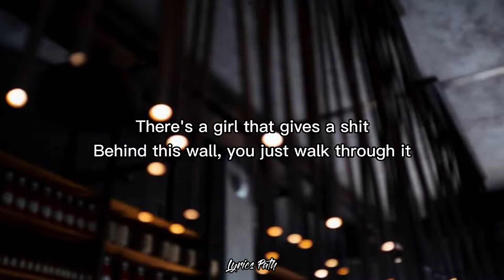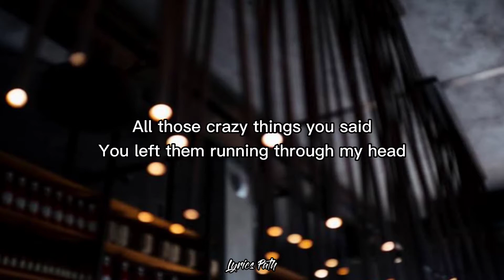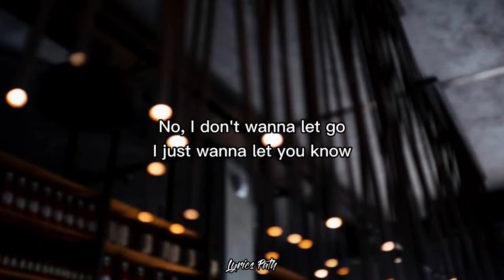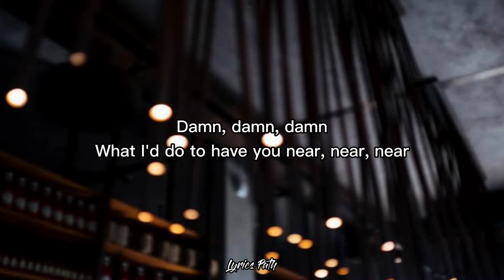Avril Lavigne - Wish You Were Here (Lyrics)